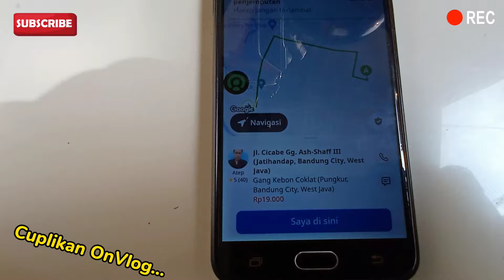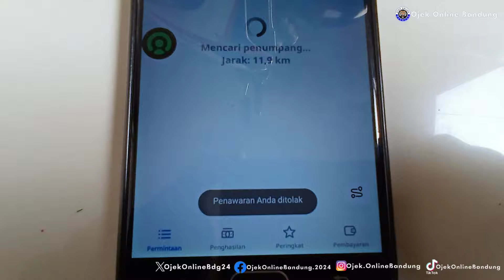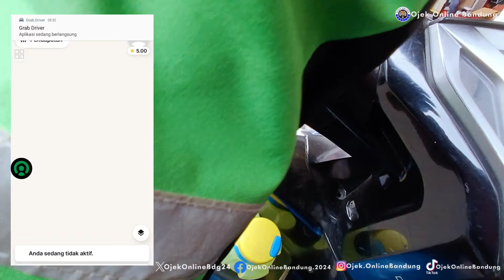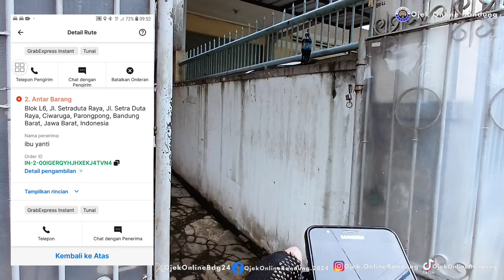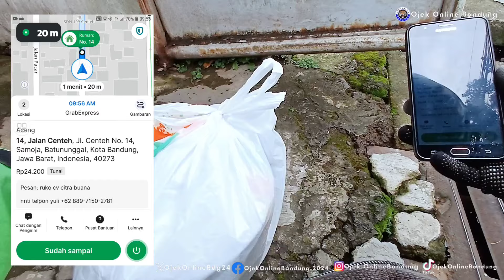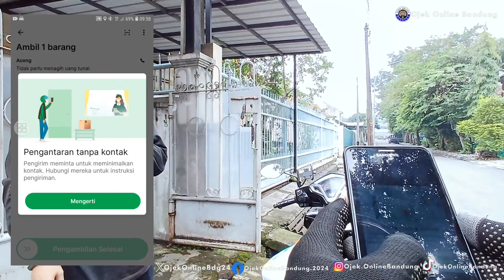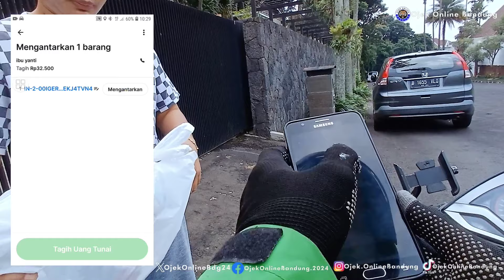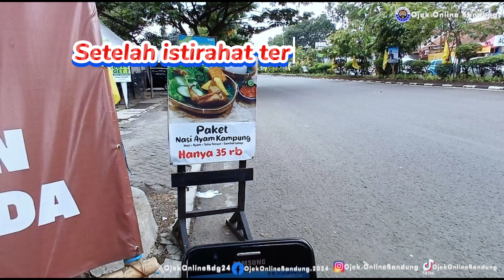AUTOBID INDRIVE VLOG DI TAHUN BARU IMLEK, GRAB EXPRESS LONG TRIP BAWA AYAM SAYUR|Ojek Online Bandung